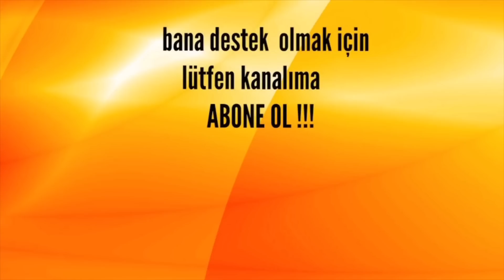Büyük Define Çıkarttım, Eşkiyanın Tılsımlı Definesi!!!